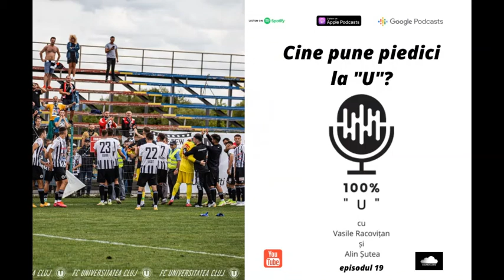Podcast 100% "U" - Episodul 19 - Cine pune piedici la "U"?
Un podcast despre "U", cu Vasile Racoviţan şi Alin Şutea.
După o lună de vacanță am revenit în forță cu episodul 19 în care vorbim despre startul furibund de sezon al Universității Cluj, analizăm cum arată cifrele "studenților" în comparație cu celelalte stagiuni care s-au încheiat cu promovarea în Liga I și încercăm să deslușim cui nu-i convine că Erik Lincar și băieții săi au pornit atât de bine în campionat.